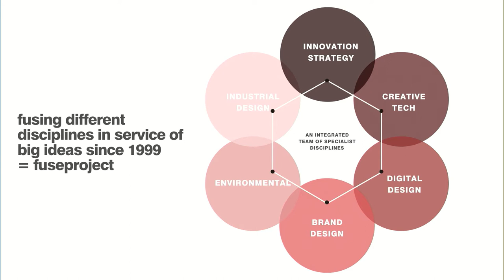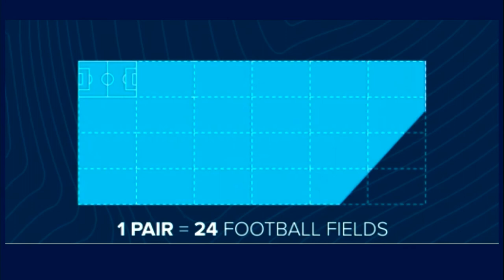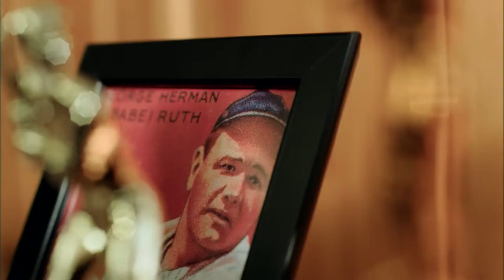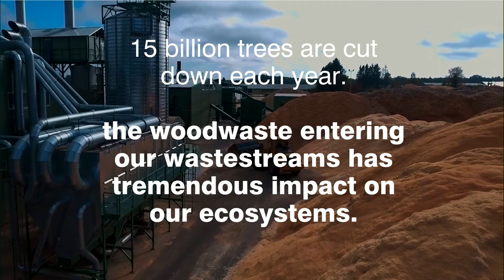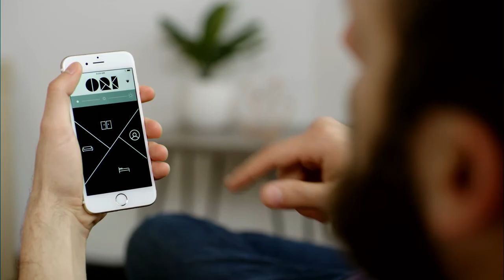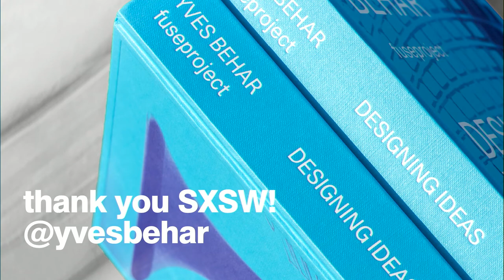Pushing the Limits: Changing the Future of Design | SXSW 2022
A solo session with CEO of fuseproject & Co-Founder of August Home, FORME Life and Canopy Space, Yves Béhar, where he discusses his industry-shaping career over the last 20 years and gives his unfiltered view on how electrification, robotics, sustainability, NFTs and more are changing the future of design.